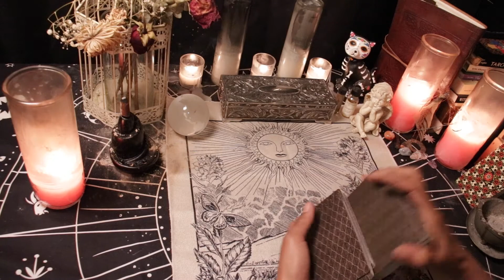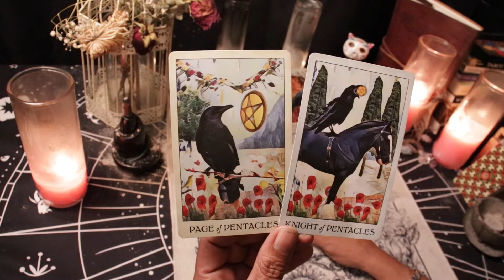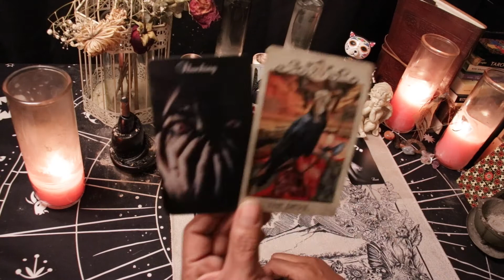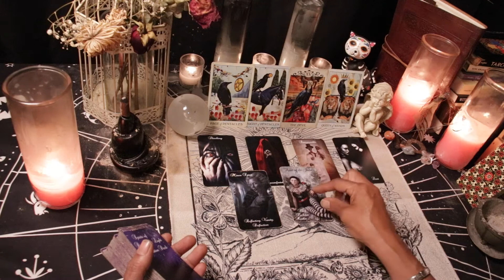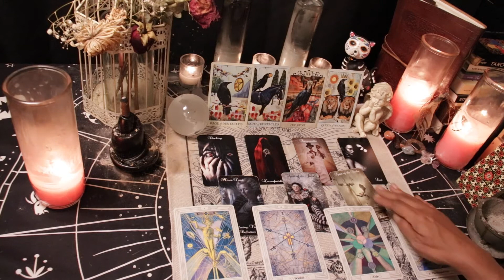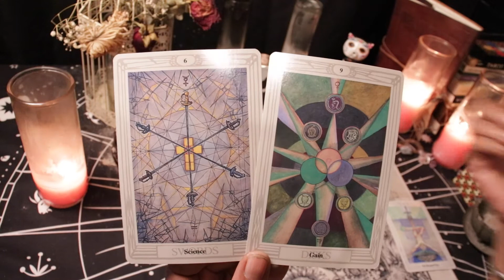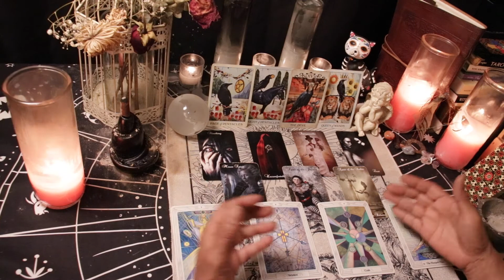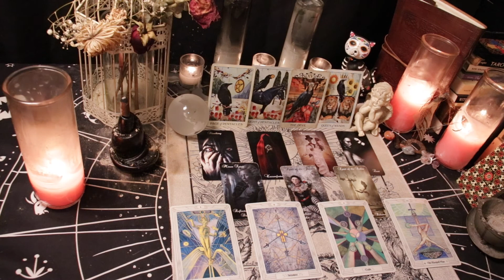TAURUS 💔 "SHOCKING REVELATIONS ARE MADE' Shadow Twin Flame Reading July 18-25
7 day Shadow Twin Flame Reading for those with Sun, Moon, Rising, Venus or Mars in Taurus. This reading is timeless and can cover the next week in your relationship regardless of what day you come to the reading.